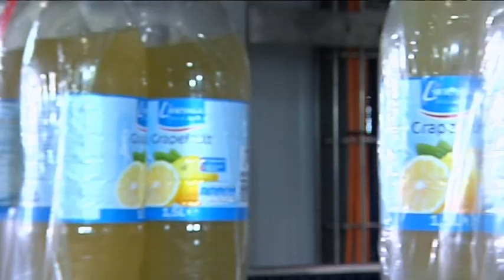Krones Variostick - handle-applicator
Packaging and Palettising Technology
The Variostick is a compact machine for the reliable and precise application of handels. Ready-made handles and/or adhesive tape with separate label are processed. The output range of a single line is 60 up to 80 packs per minute.